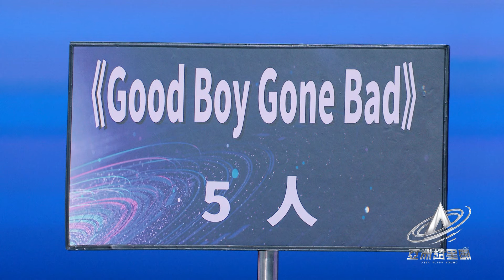【亞洲超星團】EP10 CUT：奧利贏了歌丟了江信熹